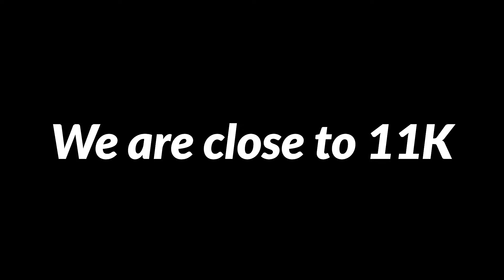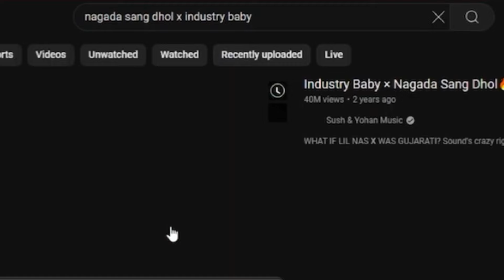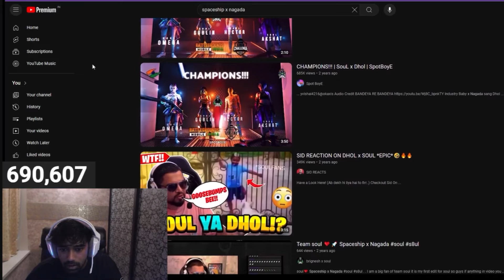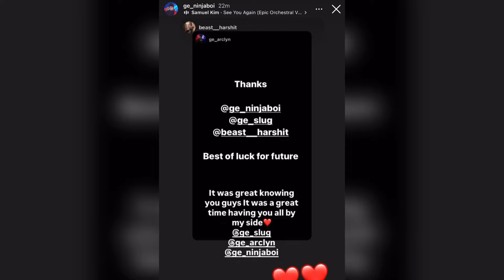Sc0ut Jonathan Still Friends❓GodL Ninjaboi 🤔Neyoo Banter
Sc0ut Jonathan Still Friends❓Neyoo Troll SOUL • Ninjaboi Join GodL 🤔